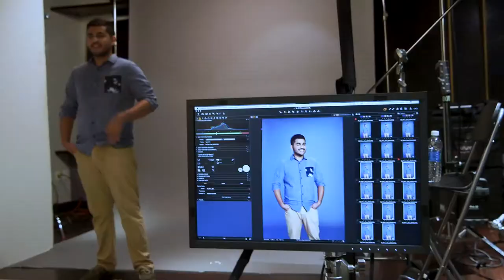People of PepsiCo: Olga Osminkina